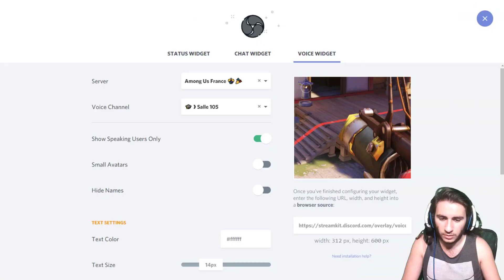Among us : des games TRÈS frustrantes